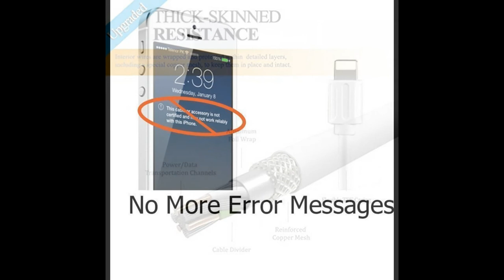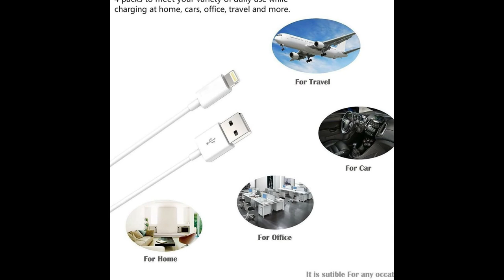Roll over image to zoom in Lightning Cable, INNLIFE 4-PACK 1ft Short Lightning to USB Cable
I ordered the all white 4 pack short lightning USB cable. This product is great for a quick charge with the fastest speed guaranteed to get it done. The product is very short, only 12 inches. This is great for traveling, desktops, charging at home, in the car, office and more. The product is very lightweight and durable since the wiring is very well protected. I would use this product when traveling to make sure that I have the charging accessories needed. You can use these also for charging your ipod or ipads. Please note, that you will not have a lot of stretch room. This charger is for quick charging with limited space. Overall, I'm glad that I ordered this product and will also have one handy on me.

*I received this product at a discount for my honest reviews*

    SYNC AND CHARGE SIMULTANEOUSLY at the fastest speed on your Lighting device. Guaranteed for making great performance to ensure you and your devices safe
    PREMIUM COPPER WIRING WRAPPED in ultra durable and lightweight housing protects wires cores from over-heating and resists kinks
    COMPLETE CHARGE and SYNC for iOS compatible with iPhone 6/6s/6s Plus, iPhone 5/5s/5c, iPad 4th Generation and iPad mini, iPod Touch 5th Generation and iPod Nano 7th Generation
    ULTRA SHORT in length (12 inch), you can take it anywhere you go, 4 packs to meet your variety of daily use while charging at home, cars, office and more. Perfect for desktops, external battery power bank, multi-USB ports power adapters ETC.
    4 PCS Apple lightning cable, 12-month warranty. For the best charging experience, we suggest you to choose our [Quick Charge 2.0] USB charging stations ( ASIN: B01ITE3WEY) that have wonderful compatibilities